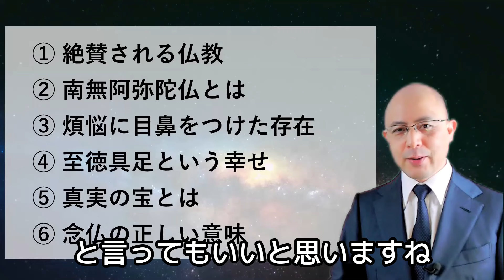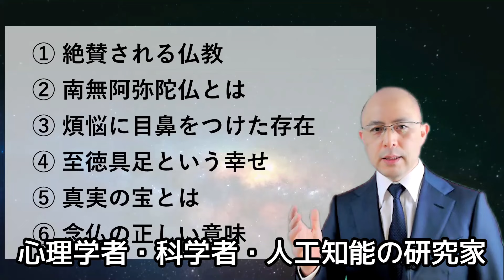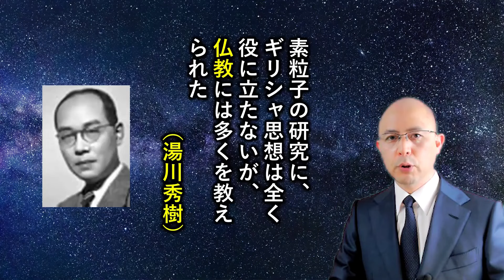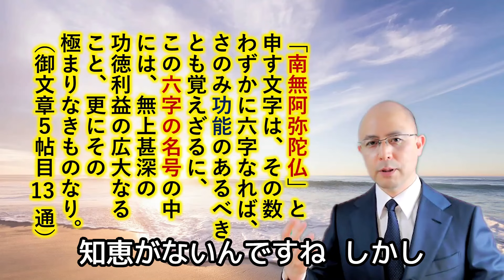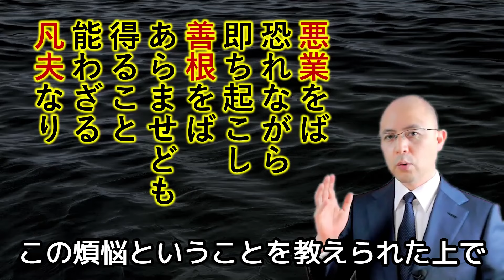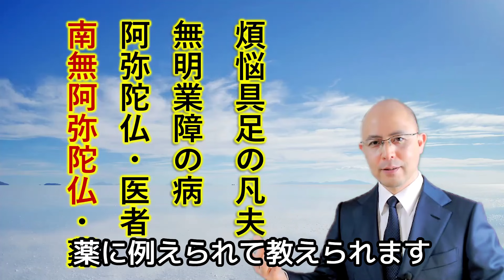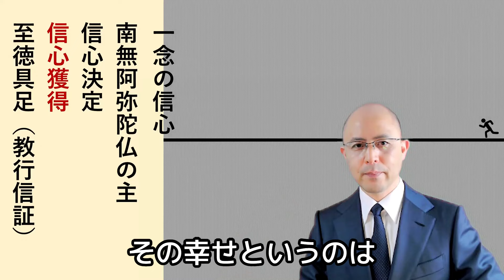南無阿弥陀仏・念仏と、あなたとの幸せな関係【０から分かる字幕入り版】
南無阿弥陀仏という言葉は

日本人で知らない人はない

と言っていいくらい有名ですよね。

しかし、海外の方や、子どもから

「南無阿弥陀仏って何ですか？」

「南無阿弥陀仏ってどういう意味？」

と尋ねられ、

スカッと正しく答えられる人は

ほとんどおられないのではないでしょうか。

私も、仏教をしっかり学ぶまで

まったく分かっていませんでした。

学校の教科書を読んで

「いっぺんでも南無阿弥陀仏と念仏称えたら

　極楽にいける呪文のようなものかな？」

という完全に間違った理解をしていました。

そして、

「これだけ科学が発達し、

　さまざまな思想・哲学も発展しているのだから

　現代の僕らには関係ないもの」

と思い込んでいました。

しかし、現代の世界的に有名な

哲学者、思想家、文学者、科学者、

人工知能の権威にいたるまで、

様々なジャンルの第一線で活躍している人達が

仏教を絶賛しているのです。

欲に振り回されたり

カリカリ、イライラ、怒りの心で

不愉快に感じたり、

嫌な思いをして、

恨んだり、ねたんだりしている私が

心からの安らぎと

満たされた幸せを得る上で

大変重要なのが

だったのです。

先進七カ国の中で唯一の仏教国である

日本に生を受けた者としても

仏教の真髄「南無阿弥陀仏」の

おおまかな理解くらいはしておきたいものです。

「南無阿弥陀仏」について

基礎知識０からでもスッキリわかる動画を

作製しました。

渾身の内容になっております。

【関連動画】

●南無阿弥陀仏とは？　破闇満願のはたらき

●念仏・南無阿弥陀仏を分かりやすく解説（２つの自力念仏と他力念仏）

●念仏「南無阿弥陀仏」と題目「南無妙法蓮華経」を５分でわかりやすく解説

★これまで、ユーチューブのメンバーシップを

テスト期間として行ってまいりましたが、

年も改まり、

いよいよ正式版として、

ユーチューブメンバーシップを開始することに致しました！

★具体的な内容は、こちらの動画でお聞きください。

【７分で分かる】正式メンバーシップのご案内

メンバーシップ申し込みは、下記のURLからできます!

もしくは

ユーチューブにログインした状態でご確認ください。

※すでにモニターになっておられる方は【メンバー特典】というところを押していただき、左側に表示される中から、ご希望のコースをお選びください。

★スマホでうまくいかない場合でも、パソコンでうまくいく場合があります。

●申し込まれると、上の方に表示される

「ホーム」「動画」「ショート」「ライブ」「再生リスト」「コミュニティ」の次に【メンバーシップ】
と表示されます。

その【メンバーシップ】をタップ・クリックすると、メンバー限定の情報が見れます。

※ズームの始め方・使い方は、以下の内容などを参考になさってください。

【ご注意】メンバーの方が不快に思われる言動がある方や、過去にそのようなことがあり改まった様子のない方は、メンバーの皆様が気持ちよく参加していただくために、退会となることがありますのでご了承ください。
その場合、ユーチューブの仕様上、返金できない可能性が高いですので、そういった傾向にある方は、最初からメンバーになられないことを強くオススメします。

逆にいえば、一般の皆様は快適に参加いただけるようにいたします☆

あなたの参加をお待ちしています(^-^)/

ちょっとした動画のタネから

世界に幸せの花を咲かせたいと思っています。

よろしければ、シェアをお願いします。

●銀行振り込みの場合

店名　　　　三二八支店（サンニハチ）

口座の名義　ニホンブッキョウトモノカイ

店番（支店コード）　328

自己紹介

長崎県出身
富山県在住